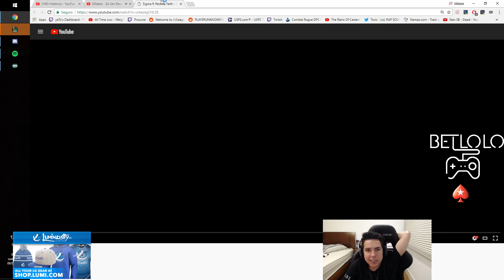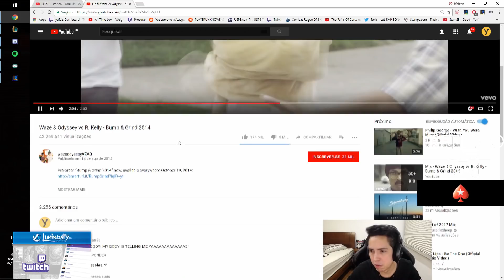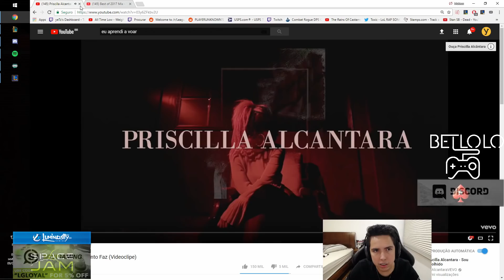O BONECO MAL LANÇOU E JÁ TO DESTRUINDO COM ELE!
•Edição: Kurama
Música do final:
Mine - Bazzi ( Chupa Cu funk Remix )

Montagem do yeTz Ronaldinho Gaúcho: @john_groll